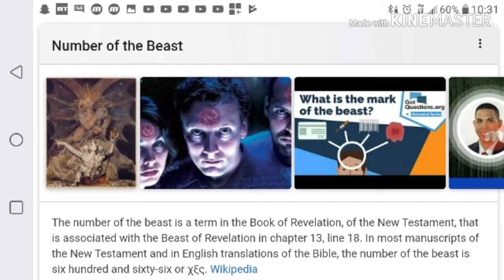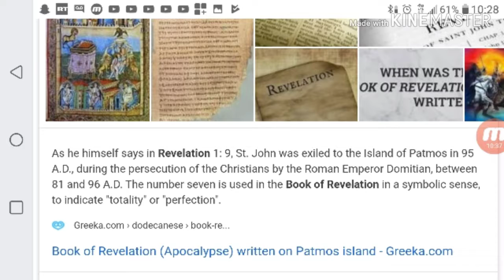A clue to show that the Mark is physical